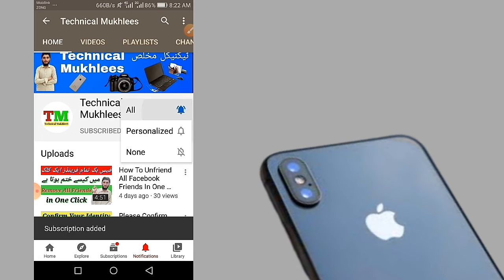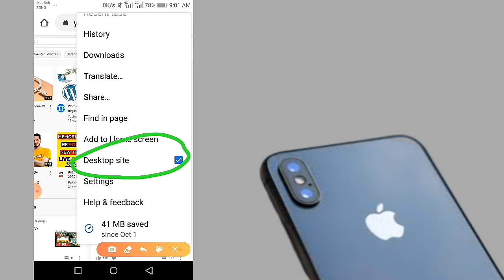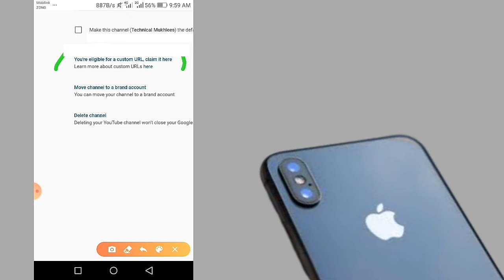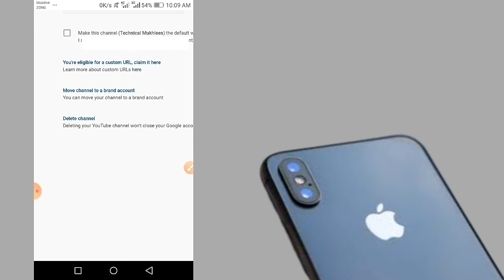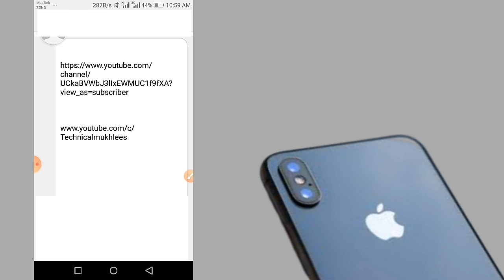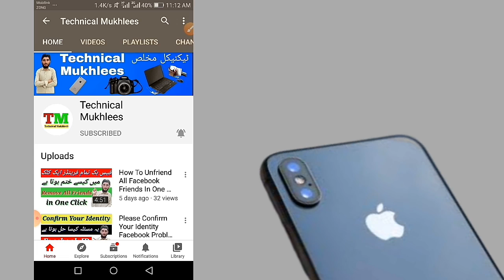How To Enable Custom URL For YouTube Channel | Technical Mukhlees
Es Video me apko ye btaunga k ham apne YouTube Channel kaly Custom URL kise set kar sakte hai ye sub kuch Es Video me bta deya yahe video End tak dikho